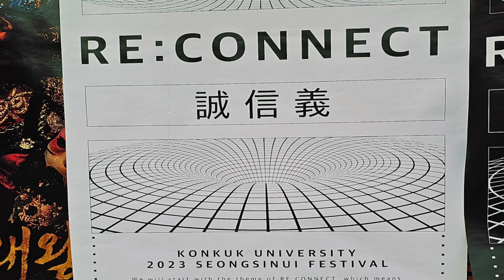건대축제-동아리발표(태권도 동아리 '태연' 시범).황소상 앞